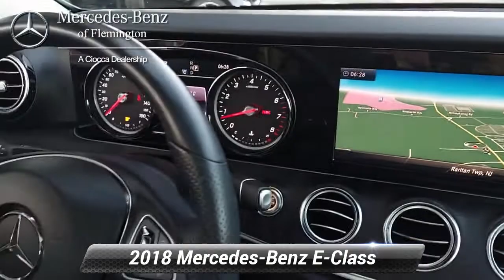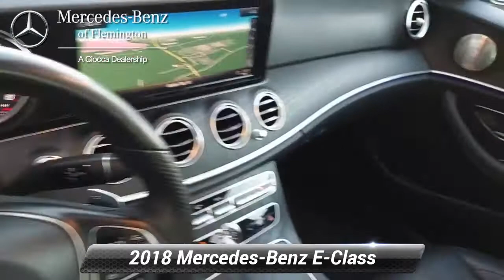Certified 2018 Mercedes-Benz E-Class E 400 4MATIC, Flemington, NJ 20186255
CERTIFIED PREOWNED! This 2018 Mercedes-Benz E-400 comes with the balance of the manufacturers warranty, plus and ADDITIONAL ONE YEAR/UNLIMITED MILE Mercedes warranty! Inspected by our gifted technicians, you can buy with confidence. CARFAX 1-OwnerNO Deductible, Exchange Privilege for 7 days or 500 miles, whichever comes first , Each Certified vehicle must pass a rigorous inspection of over 165 points, 24-Hour Roadside Assistance includes trip routing, trip interruption coverage and technical help , Trip-Interruption Services , A network of over 300 Mercedes-Benz dealers will support your Certified Mercedes-Benz, Carfax Vehicle History Report Reduced from $44,999.KEY FEATURES INCLUDENavigation, Sunroof, Full-Time 4MATIC All-Wheel, iPod/MP3 Input, Onboard Communications SystemOPTION PACKAGESPREMIUM 1 PACKAGE: Blind Spot Assist, Active Parking Assist, Heated Front Seats, Inductive Wireless Charging w/NFC Pairing, KEYLESS-GO Comfort Package, Electronic Trunk Closer, KEYLESS-GO, HANDS-FREE ACCESS, SiriusXM Satellite Radio, free trial period, Rearview Camera, BURMESTER SURROUND SOUND SYSTEM: 13 high-performance speakers, 9-channel DSP amplifier w/590 watts, Frontbass technology, sound optimization, noise compensation and Dolby 5.1/DTS support, HEATED STEERING WHEEL: Steering Wheel Shift Paddles.WHY BUY FROM USHave you been looking for a luxury auto dealership that won't merely sell you a fine car but also cater to your needs in a personalized environment? That's exactly what you'll get when you shop at Mercedes-Benz of Flemington. We're a boutique luxury dealership, serving drivers near Clinton, Whitehouse Station, Ringoes, Frenchtown, and Stockton, and we're committed to delivering excellence and 100% customer satisfaction to everyone who steps foot on our premium facility.Pricing analysis performed on 6/24/2021. Horsepower calculations based on trim engine configuration. Please confirm the accuracy of the included equipment by calling us prior to purchase.

[RLVID:5171:761cc2e09c541d88:5029da94934dcf59:1]